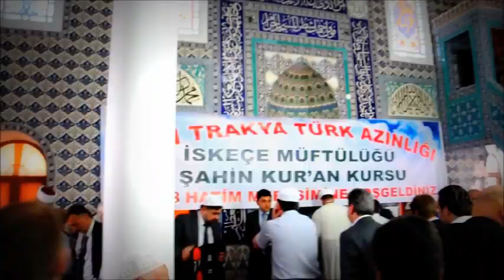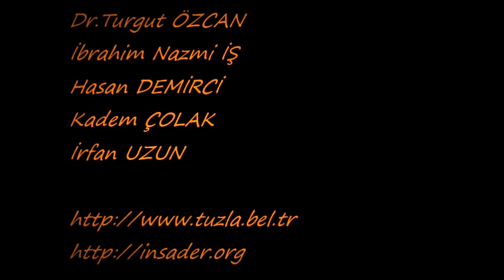ŞAHİNKÖYÜ HATİM TÖRENİ 1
İSKEÇE'DE HER YIL DÜZENLENEN VE MÜFTÜLÜĞÜN ORGANİZE ETTİĞİ HATİM TÖRENİNDEN VE KAVALA, THASOS, SELANİK, DRAMA VE İSKEÇE'DEN KARELER.